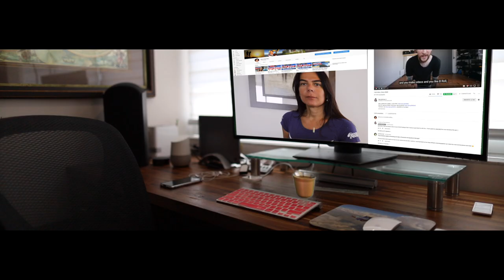Peter McKinnon PMBRollChallenge Episode: Coffee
THE B ROLL CHALLENGE

Episode: Coffee

I made this video because of THE B ROLL CHALLENGE from Peter Mckinnon.

My devices:
-Gimbal DJI OSMO Mobile
-Drone Mavic Pro Platinum
-Camera 360 GoPro Fusion
-Camera Canon EOF 6D Mark ii
-Lens: Canon EF 24-105mm IS STM
-Lens: Canon EF 50mm f/1.8 STM
-Camera Aux Canon T6i
-Lens: Canon EF-S 24mm
-Vlog Tripod GorillaPod
-Mic Rode Videomic Pro Plus
-Lapel Mic Rode smartLav+
-Mic (Gimbal) Rode VideoMicro
-Iphone X

Software:
-Final Cut Pro X